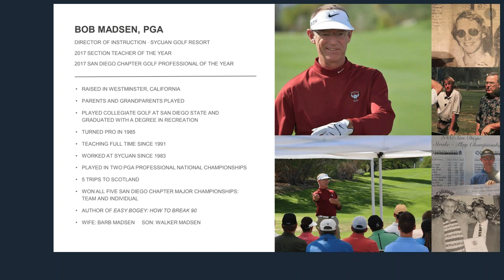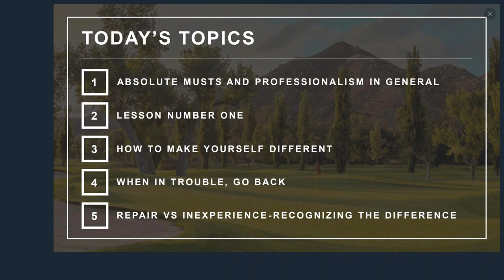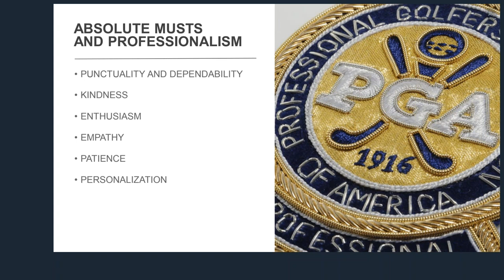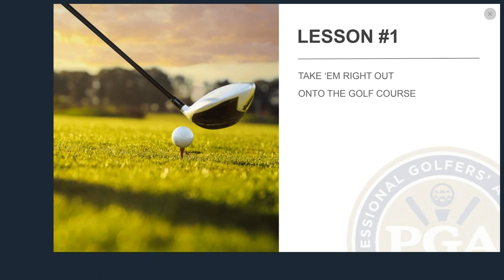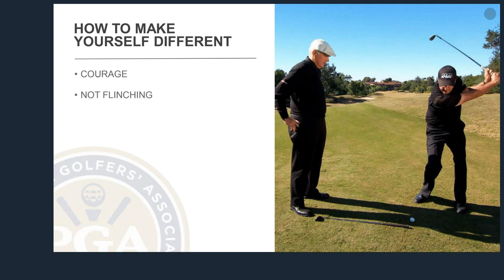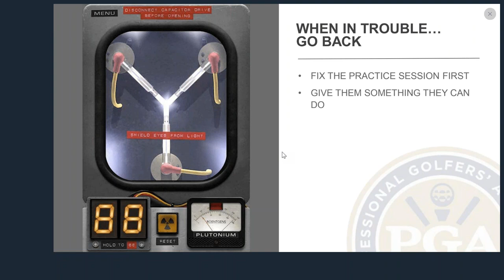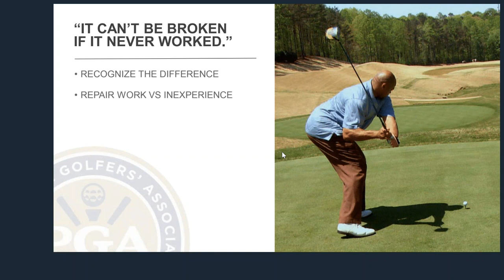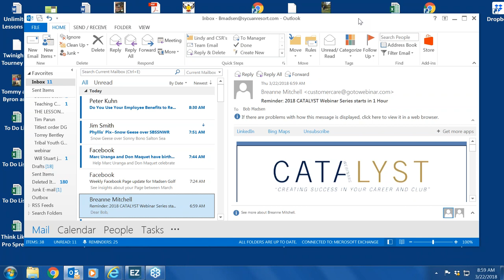Bob Madsen 2018 CATALYST Webinar Series